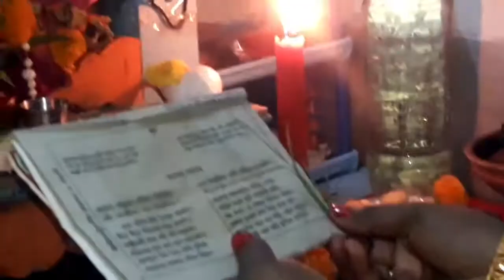পুরোহিত ছাড়া ঘরোয়া ভাবে করলাম মা লক্ষ্মীর ঘট স্থাপন ও পুজো বিধি Part-2||কোজাগরী লক্ষ্মীপুজো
My channel name is   Happy Happy Blogs🏕.This is a daily vlogging channel.